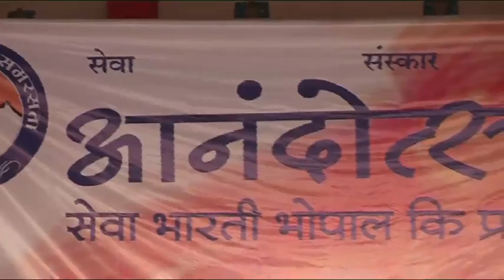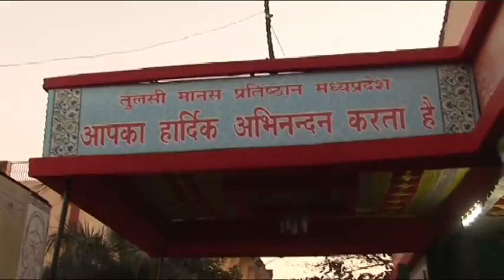Anand uthsav bhopal part 1